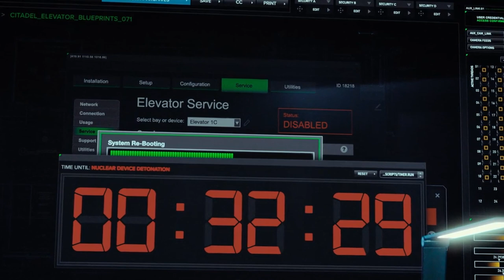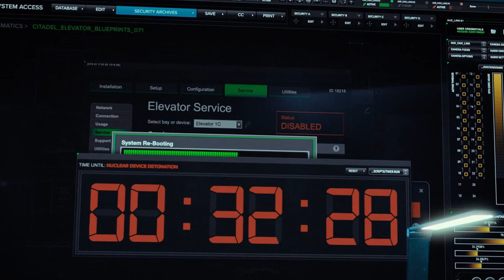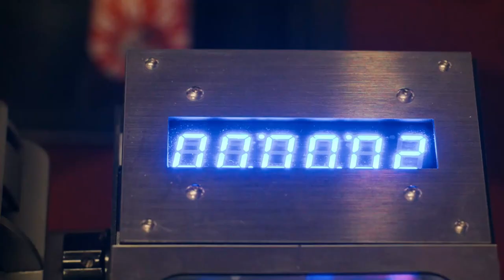Obliterated - Netflix Show - Season 1 - Episode 8 - Review - It's Over!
Obliterated Episode 8 is finally here and we can all go home.

Some really weird behavior from  some of these characters.

At least it's finally come to an end.